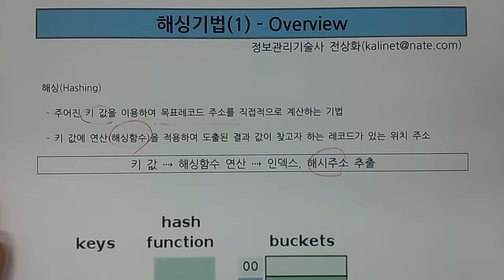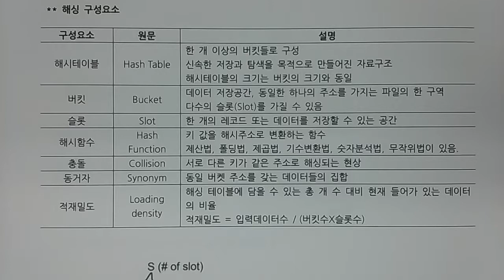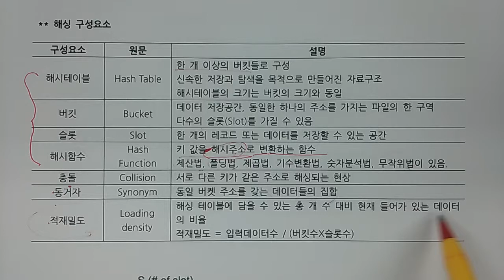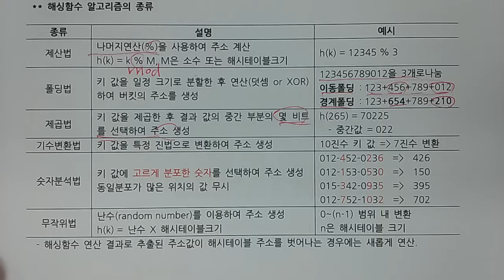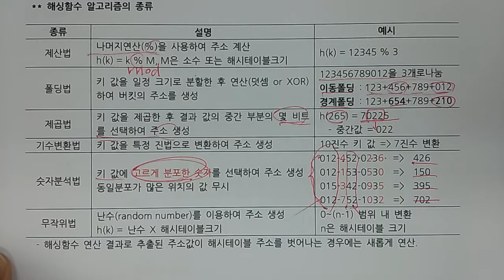기술사 - CA - 해싱 (1)